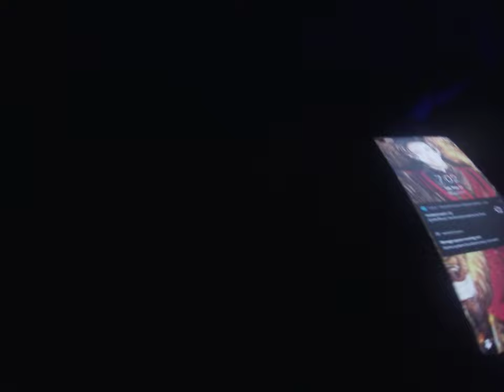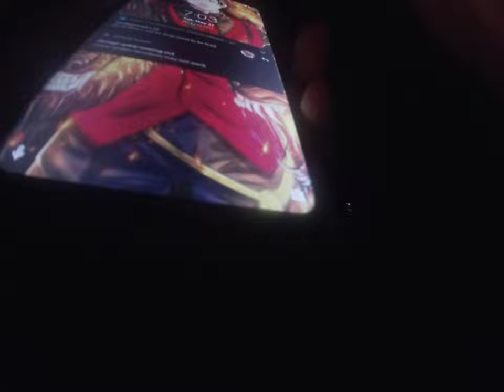Pirates of the Caribbean Disneyland resort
Does anyone love this ride?
this video film on May 27,2023